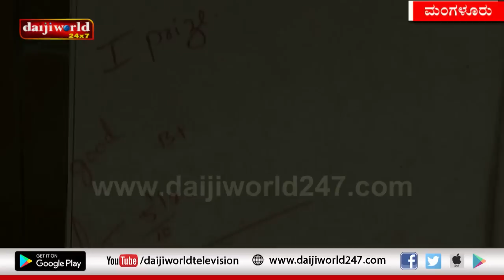Meet Shabari Ganiga, Mangaluru's speed-painter with astounding skills